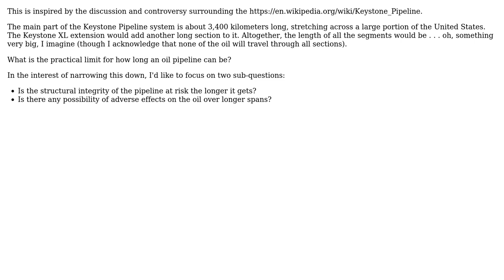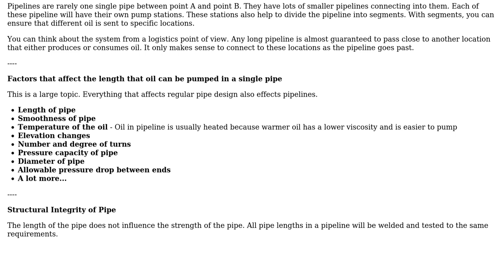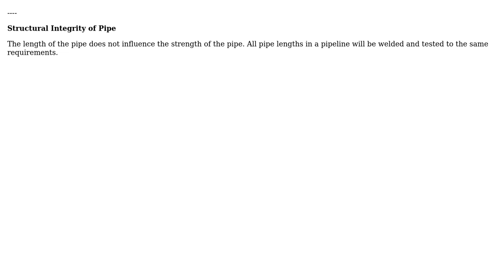Engineering: What is the maximum length of oil pipelines? (2 Solutions!!)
Engineering: What is the maximum length of oil pipelines?

With thanks & praise to God, and with thanks to the many people who have made this project possible! | Content (except music & images) licensed under CC BY-SA | Music | Images & others | With thanks to user Rodrigo de Azevedo user HDE 226868 user hazzey user blacksmith37 and the Stack Exchange Network Trademarks are property of their respective owners. You are responsible for your own actions.